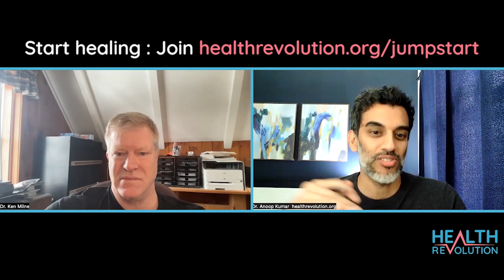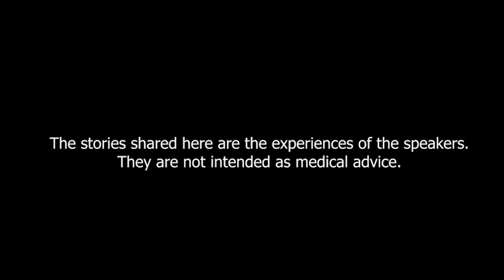Dr. Ken Milne: What is the evidence for evidence-based medicine?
Dr. Ken Milne has been working clinically as an emergency physician for 27 years and is an Associate Professor in the Department of Medicine (Division of Emergency Medicine) and Department of Family Medicine. Dr. Milne is passionate about skepticism and critical thinking. He is the creator of the knowledge translation project, The Skeptics’ Guide to Emergency Medicine (TheSGEM). He teaches evidence-based medicine, clinical epidemiology, critical appraisal and biostatistics at Western University in London, Ontario, and serves as a senior editor of Academic Emergency Medicine. He has no funding from the pharmaceutical or biomedical device industry.

Citations
·      Sackett DL, Rosenberg WM, Gray JA, Haynes RB, Richardson WS. Evidence based medicine: what it is and what it isn't. BMJ. 1996 Jan 13;312(7023):71-2. doi: 10.1136/bmj.312.7023.71. PMID: 8555924; PMCID: PMC2349778.

·      Every-Palmer S, Howick J. How evidence-based medicine is failing due to biased trials and selective publication. J Eval Clin Pract. 2014 Dec;20(6):908-14. doi: 10.1111/jep.12147. Epub 2014 May 12. PMID: 24819404.

·      Ioannidis JP. Evidence-based medicine has been hijacked: a report to David Sackett. J Clin Epidemiol. 2016 May;73:82-6. doi: 10.1016/j.jclinepi.2016.02.012. Epub 2016 Mar 2. PMID: 26934549.

·      Guyatt G. Dave Sackett and the ethos of the EBM community. J Clin Epidemiol. 2016 May;73:75-81. doi: 10.1016/j.jclinepi.2016.02.008. Epub 2016 Mar 2. PMID: 26934550.

·      Murad MH, Asi N, Alsawas M, Alahdab F. New evidence pyramid. Evid Based Med. 2016 Aug;21(4):125-7. doi: 10.1136/ebmed-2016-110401. Epub 2016 Jun 23. PMID: 27339128; PMCID: PMC4975798.

·      Smith GC, Pell JP. Parachute use to prevent death and major trauma related to gravitational challenge: systematic review of randomised controlled trials. BMJ. 2003 Dec 20;327(7429):1459-61. doi: 10.1136/bmj.327.7429.1459. PMID: 14684649; PMCID: PMC300808.

·      Hayes MJ, Kaestner V, Mailankody S, Prasad V. Most medical practices are not parachutes: a citation analysis of practices felt by biomedical authors to be analogous to parachutes. CMAJ Open. 2018 Jan 15;6(1):E31-E38. doi: 10.9778/cmajo.20170088. PMID: 29343497; PMCID: PMC5878948.

·      Yeh RW, Valsdottir LR, Yeh MW, Shen C, Kramer DB, Strom JB, Secemsky EA, Healy JL, Domeier RM, Kazi DS, Nallamothu BK; PARACHUTE Investigators. Parachute use to prevent death and major trauma when jumping from aircraft: randomized controlled trial. BMJ. 2018 Dec 13;363:k5094. doi: 10.1136/bmj.k5094. Erratum in: BMJ. 2018 Dec 18;363:k5343. PMID: 30545967; PMCID: PMC6298200.